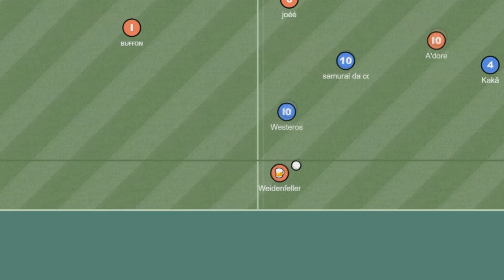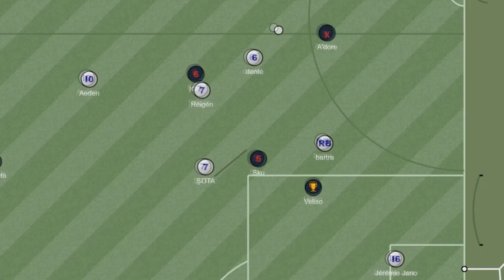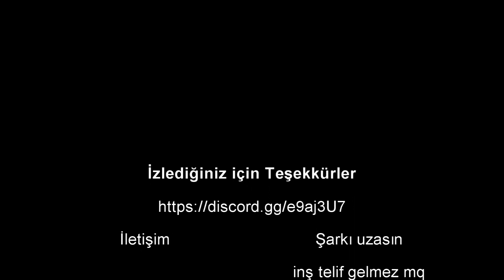Adorante ~ 06.11.2016 | Do I Wanna Know? | Haxball Gameplay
Karşınızda A'dore Haxball #1

İyi Seyirler.

-Ros